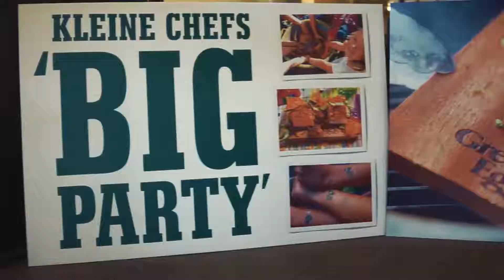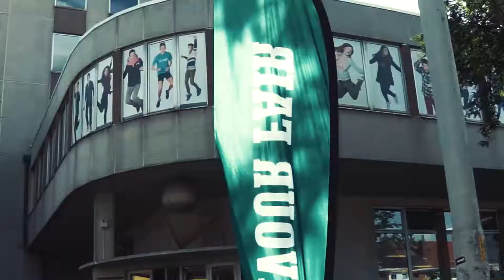Big Green Egg Belgium's Flavour Fair 2017 - After movie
Enjoy the the mood and food of 2017's Belgian Flavour Fair in CVO Gent.

or join us on facebook